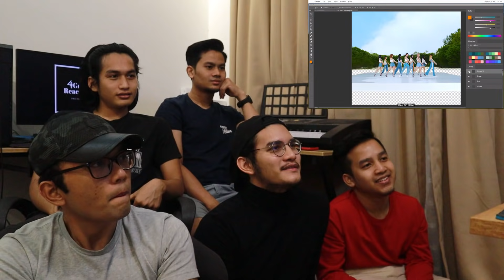fromis_9 "WE GO" M/V REACTION | FIRST TIME reacting to fromis_9, NO REGRET !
fromis_9 "WE GO" M/V REACTION

Reacting to fromis_9 - WE GO